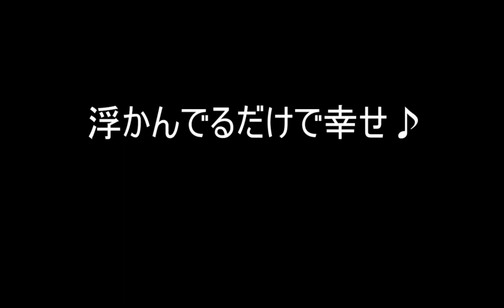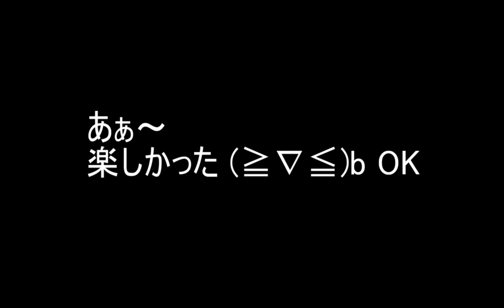ルアー釣り ベタ凪初ジギング♪♪ ヒラマサ狙い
玄界灘ヒラマサジギング
初ジギングでヒラマサは釣れるのか？？